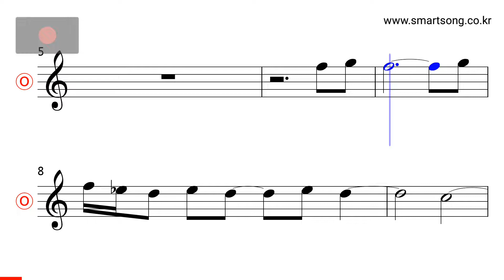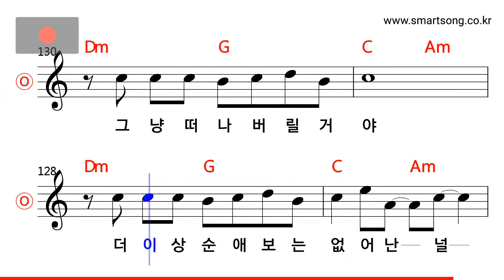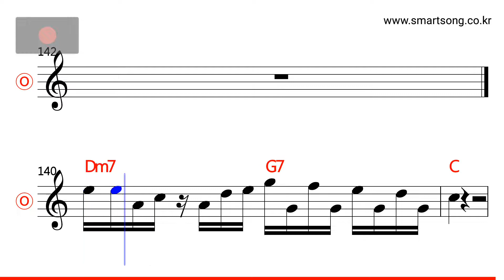박미경 - 이브의 경고 MR